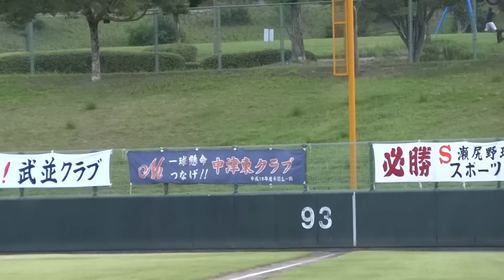佐藤 梓さん ビリーブを唄う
土岐市総合公園野球場
第12回積水ハウス旗ヒマラヤリーグ少年勇気倶楽部交流大会開会式
グランドでミニコンサートをおこない　ビリーブの熱唱